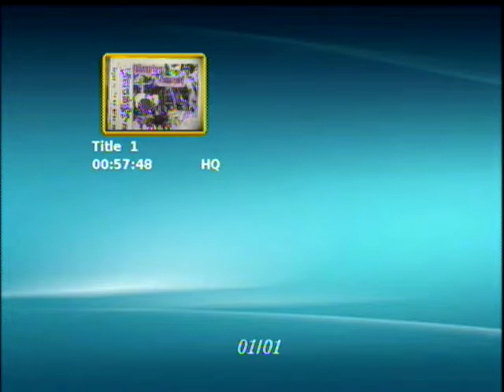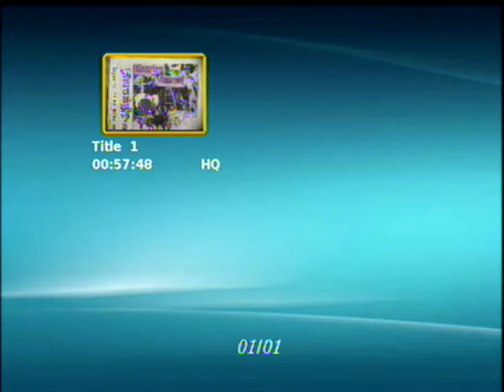DVD 002843 1